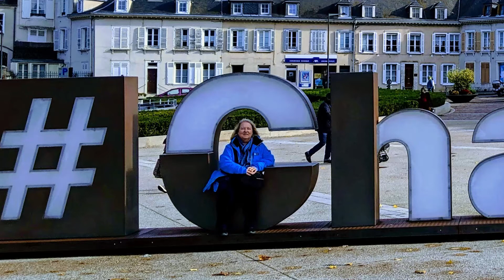Our Visit to the Chartres Cathedral in France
While Donna and Jon were visiting us in Paris, we took the train to the the Chartres Cathedral in Chartres, France. This short video captures some of the grandeur and workmanship exhibited by this amazing work of art.